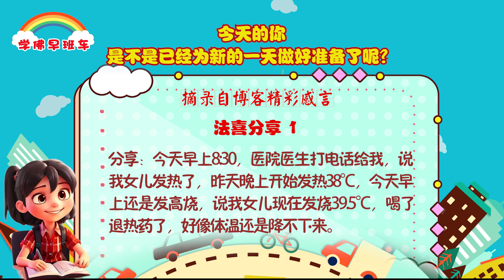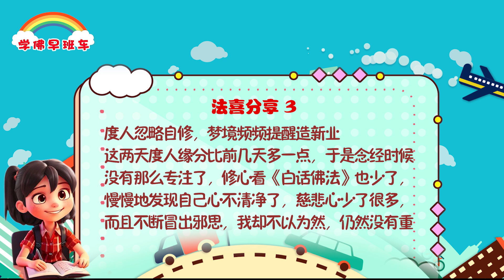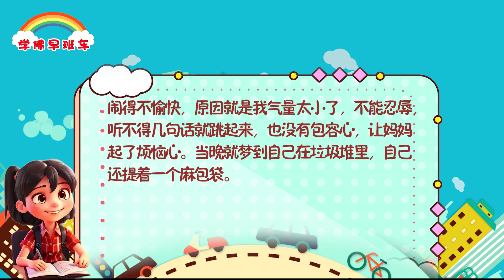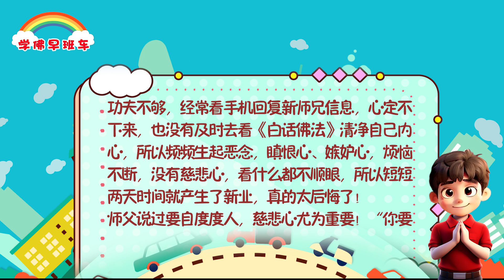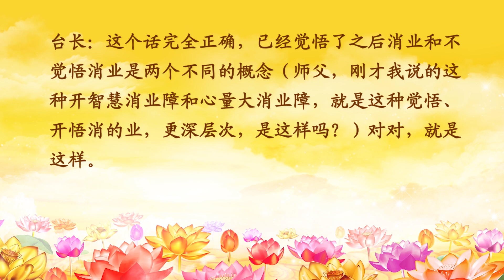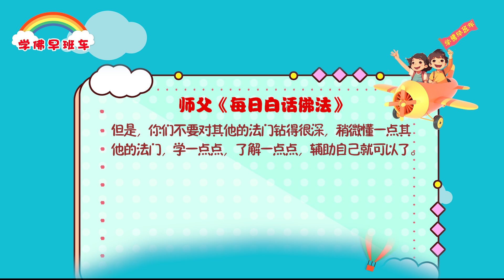学佛早班车视频 第1274期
你连这些基础的佛理都不懂，你怎么随师父来学这个一法通呢？其实，你们在跟师父学这个法门之前，已经有基础了，已经知道怎样拜佛菩萨，知道佛菩萨是怎样在这个世界上救度众生的。

---《白话佛法》 第二册 23、掌握法执，一门深入

1.
分享：今天早上8:30，医院医生打电话给我，说我女儿发热了，昨天晚上开始发热38℃，今天早上还是发高烧，说我女儿现在发烧39.5℃，喝了退热药了，好像体温还是降不下来。

2.
我这两天精进念经存了15张小房子，马上拿出14张，我7张，女儿7张，把小房子送了下去，不一会儿，我女儿隔壁床的阿姨发我信息说我女儿37℃，体温正常了。感恩南无释迦牟尼佛！感恩南无大慈大悲救苦救难广大灵感观世音菩萨！感恩师父！

3.
度人忽略自修，梦境频频提醒造新业

这两天度人缘分比前几天多一点，于是念经时候没有那么专注了，修心看《白话佛法》也少了，慢慢地发现自己心不清净了，慈悲心少了很多，而且不断冒出邪思，我却不以为然，仍然没有重视自修，继续不停看手机回复。晚上我就梦到自己一边上楼梯一边提着东西。现在想想可能是自己弘法度人过程中，因为意念不干净，心生恶念所导致有新业。

昨天十五，我还是没有醒悟该去看《白话佛法》了。果不其然，中午时候我和妈妈因为一件小事闹得不愉快，原因就是我气量太小了，不能忍辱，听不得几句话就跳起来，也没有包容心，让妈妈起了烦恼心。当晚就梦到自己在垃圾堆里，自己还提着一个麻包袋。

4.
连续两天都做了类似梦境，都是自己提着东西，而且东西一次比一次重。回想前两天我虽然度人不多，但是内心比这两天干净很多，慈悲心强，觉得别人很可怜，所以前两天梦境比现在好很多。而这两天都有在度人做功德，但是因为自己修心功夫不够，经常看手机回复新师兄信息，心定不下来，也没有及时去看《白话佛法》清净自己内心，所以频频生起恶念，瞋恨心、嫉妒心，烦恼不断，没有慈悲心，看什么都不顺眼，所以短短两天时间就产生了新业，真的太后悔了！

师父说过要自度度人，慈悲心尤为重要！“你要感觉到别人都很可怜，你就会越修越好了”。（摘自：Zongshu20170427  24:27）

像我这样内心不干净，一接触外尘就容易杂念重生的人，还是要多加强自修，多看《白话佛法》，多念经多消业！

卢台长精彩开示专题：正信正念 找回般若（二）下
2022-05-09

二、为何要“正信正念”，修出“般若智慧”

（二）找回般若智慧的重要性

2.觉海中的灯塔——般若智慧对于修心修行的重要性

(2)通过“开智慧”“扩大心量”来消业障，是一种依靠佛心本性深层次地消业
听众：师父，吃苦可以消除业障，忏悔可以消除业障，小房子也可以消除业障，开智慧也可以消除业障，心量大也可以消除业障。是否这样理解：前三者消业，消的是业障本身；而后两项开智慧和放大心量来消业障，是更深层次的消业，靠的是佛性和本性在消业？请师父开示一下。
台长：这个话完全正确，已经觉悟了之后消业和不觉悟消业是两个不同的概念（师父，刚才我说的这种开智慧消业障和心量大消业障，就是这种觉悟、开悟消的业，更深层次，是这样吗？）对对，就是这样。

但是，你们不要对其他的法门钻得很深，稍微懂一点其他的法门，学一点点，了解一点点，辅助自己就可以了。

11 CHANG CHARN ROAD #05-01, SHRIRO HOUSE, SINGAPORE 159640.